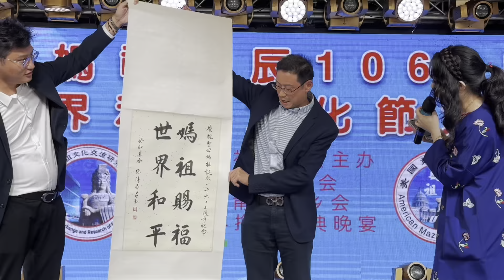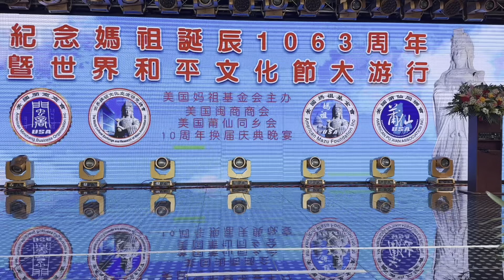美国妈祖基金会，纪念妈祖诞辰1063周年，暨世界和平文化大游行，美国闽商商会，美国莆仙同乡会，10周年换届庆典晚宴